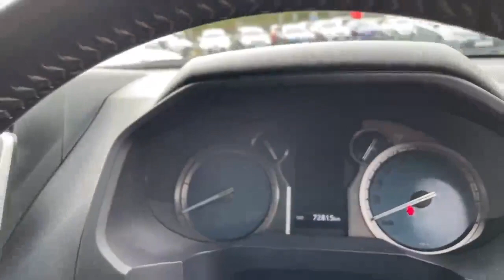192KE1128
Monasterevin Motors have been serving the Kildare motorist for almost 70 years, and all our cars come with up to 12 months warranty* & undergo a complete and detailed 58-point check by our qualified Toyota technicians before they are sold.